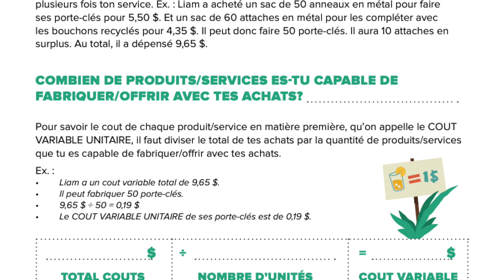Notre expérience avec La grande journée des petits entrepreneurs! (Erreurs, conseils, impressions+)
Salam!

Voici le site web pour acceder aux documents gratuits pour la grande jounrée des petits entrepreneurs